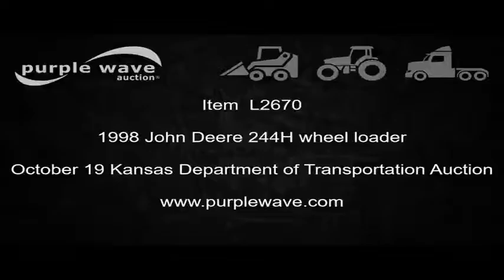1998 John Deere 244H wheel loader for sale | no-reserve Internet auction October 19, 2016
1998 John Deere 244H wheel loader
2,573 hours on meter
Yanmar four cylinder diesel engine
55 HP
Hydrostatic transmission
EROPS
JRB general purpose bucket
1.5 cu. yd. capacity
Bolt-on cutting edge
17.5/65-20 tires
11,400 lbs. base operating weight
Rust
Tires worn
Battery dead
Serial T6244HX000154

Location
Kansas Department of Transportation - Hutchinson
500 N. Hendricks

Item location address: This item is located at 500 N. Hendricks, Hutchinson, KS

Inspections: For information about inspecting this item, please contact Carl Helsel at or . Inspection times are October 14, 17, and 18 from 9:00 a.m. to 3:00 p.m. by appointment only.

Personnel, a forklift and a loading dock will be available during loadout.